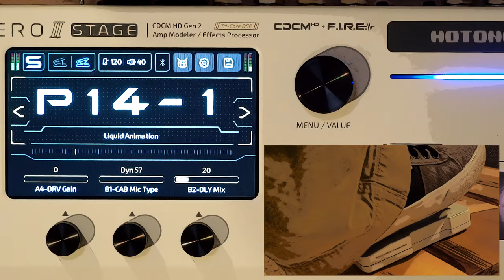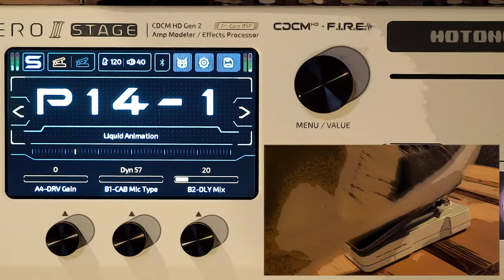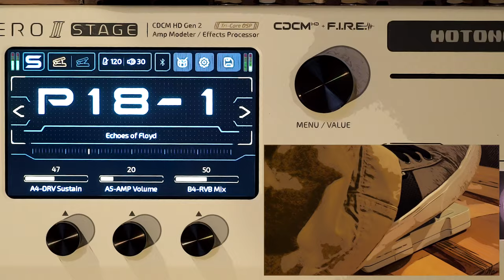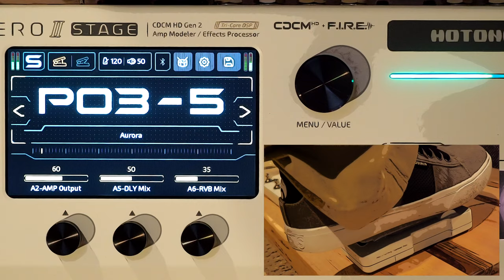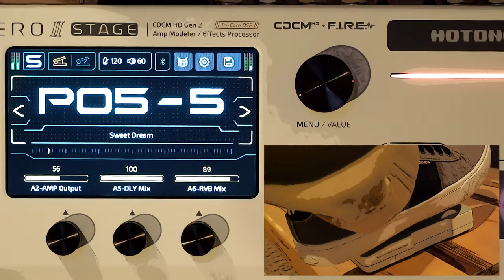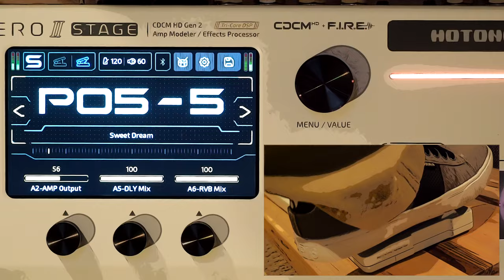Hotone Ampero II Press Expression / Volume Pedal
In this demo, we're taking a look at how the Hotone Ampero II Press Expression & Volume Pedal interacts with the amazing Hotone Ampero II Stage CDCM HD Gen 2 Stereo Amp Modeler / Effects Processor, controlling different parameters of your choosing for different preset slots.

This pedal has 2 outputs and a clickable footswitch, allowing you to set and go between two different parameter controls. When you dive into the menus of each preset slot, you can control just about any parameter you can think of, and being able to go back and forth really opens up how you can explore these sounds, and create fantastic new ones...

Preset 1: Liquid Animation

Here, the Orange (left) Exp pedal setting has been assigned to control the Output Volume; the Blue (right) setting is controlling the position of the Petrus Wah.

Preset 2: Echoes of Floyd

Here, the Orange Exp pedal setting has been assigned to control the Output Volume; the Blue setting is controlling the Time of the Tape Delay 5.

Preset 3: Aurora

Here, the Orange Exp pedal setting has been assigned to control the Decay of the Shimmer 2 Reverb; the Blue setting is controlling the Time of the Bloodless Delay.

Preset 4: Sweet Dream

Here, the Orange Exp pedal setting has been assigned to control the Mix of the Cloud Reverb; the Blue setting is controlling the Time of the Tape Delay 5.

💥 MISCELLANEOUS